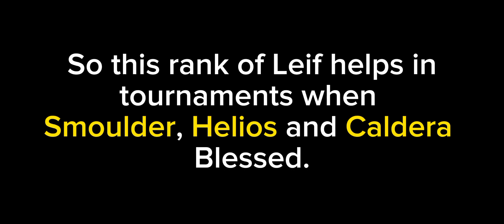Leif Review - Realm Defense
Realm Defense Hero review in 2023 | With stats and ranks
Leif Review
this video we will review the leif
realm defense leif review
leif overview
full rank of leif
leif rank 1
leif rank 2
leif rank 3
leif rank 4
leif rank 5
leif rank 6
leif rank 7
leif review